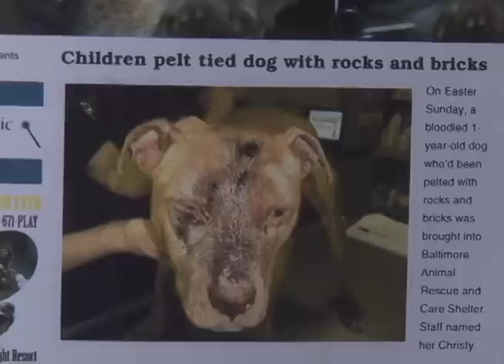Animal Abuse and Teens